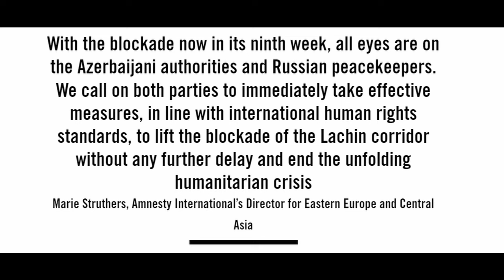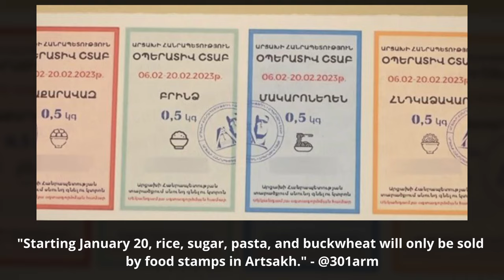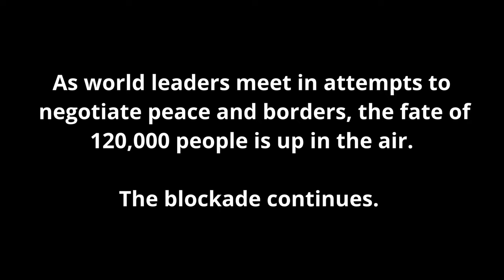The Humanitarian Crisis You Don't Know About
Director/Producer: Alexander Demirdjan